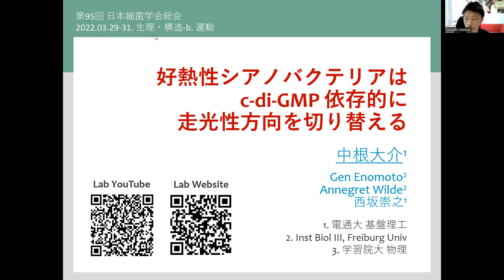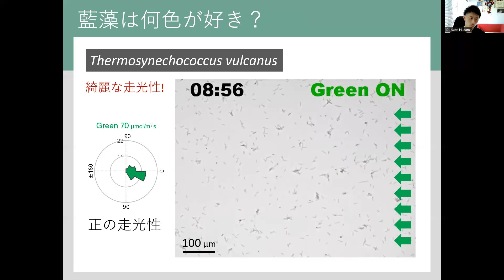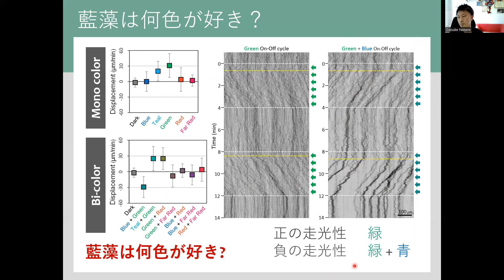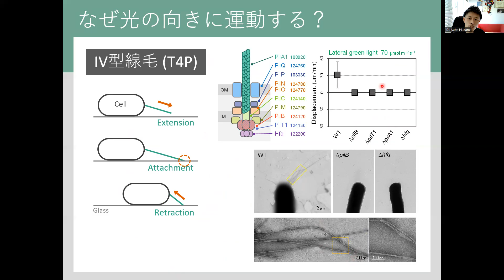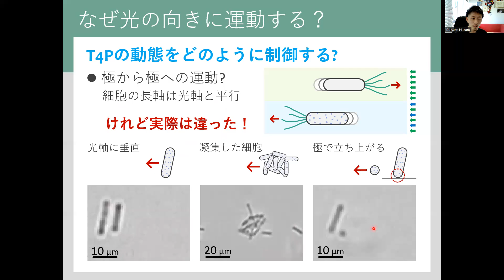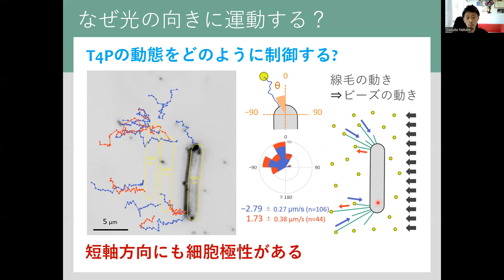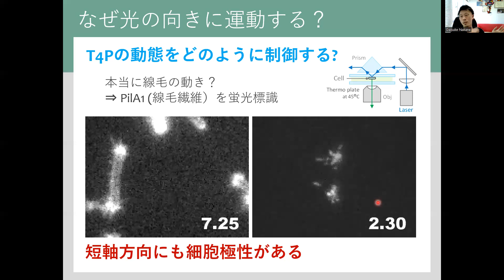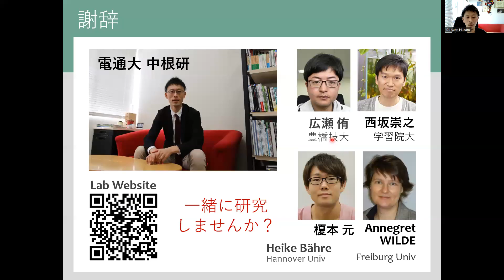2021年度 細菌学会でのオンライン発表動画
シアノバクテリアの走光性について説明をしています。詳細はこちら。